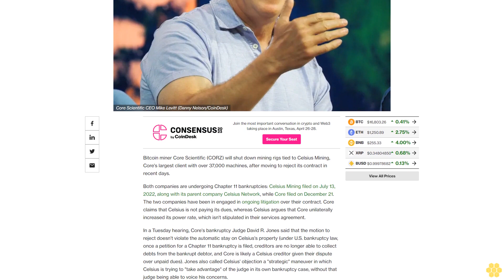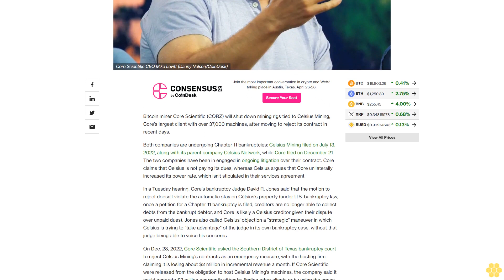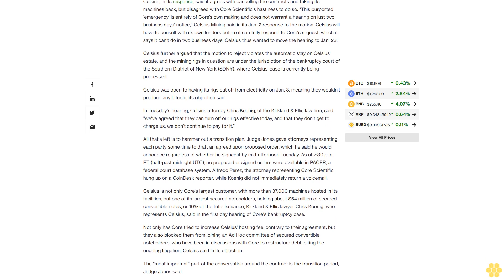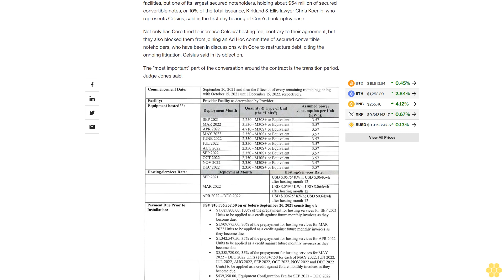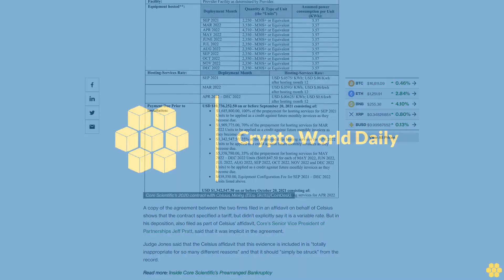Core Scientific to Shut Down Celsius Crypto Mining Equipment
The two firms have been engaged in litigation over a 2020 hosting contract, which Core Scientific says is costing it $2 million in revenue per month.

Bitcoin miner Core Scientific (CORZ) will shut down mining rigs tied to Celsius Mining, Core's largest client with over 37,000 machines, after moving to reject its contract in recent days.

Both companies are undergoing Chapter 11 bankruptcies: Celsius Mining filed on July 13, 2022, along with its parent company Celsius Network, while Core filed on December 21. The two companies have been in engaged in ongoing litigation over their contract. Core claims that Celsius is not paying its dues, whereas Celsius argues that Core unilaterally increased its power rate, which isn't stipulated in their services agreement.

In a Tuesday hearing, Core's bankruptcy Judge David R. Jones said that the motion to reject doesn't violate the automatic stay on Celsius's property (under U.S. bankruptcy law, once a petition for a Chapter 11 bankruptcy is filed, creditors are no longer able to collect debts from the bankrupt debtor, and Core is likely a Celsius creditor given their dispute over unpaid dues). Jones also called Celsius' objection a "strategic" maneuver in which Celsius is trying to "take advantage" of the judge in its own bankruptcy case, without that judge being able to voice his concerns.

On Dec. 28, 2022, Core Scientific asked the Southern District of Texas bankruptcy court to reject Celsius Mining's contracts as an emergency measure, with the hosting firm claiming it is losing about $2 million in incremental revenue a month. If Core Scientific were released from the obligation to host Celsius Mining's machines, the company said it could generate $2 million per month either by finding other clients or by using the space for its own machines, the firm said in the motion.

Core Scientific asked for a hearing on Jan. 3, citing the urgency of the matter, which it says is leading it to lose $28,840 per day in power costs.

Celsius, in its response, said it agrees with cancelling the contracts and taking its machines back, but disagreed with Core Scientific's hastiness to do so. "This purported 'emergency' is entirely of Core’s own making and does not warrant a hearing on just two business days’ notice," Celsius Mining said in its Jan. 2 response to the motion. Celsius will have to consult with its own lenders before it can fully respond to Core's request, which it says it can't do in two business days. Celsius thus wanted to move the hearing to Jan. 23.

Celsius further argued that the motion to reject violates the automatic stay on Celsius' estate, and the mining rigs in question are under the jurisdiction of the bankruptcy court of the Southern District of New York (SDNY), where Celsius' case is currently being processed.

Celsius was open to having its rigs cut off from electricity on Jan. 3, meaning they wouldn't produce any bitcoin, its objection said.

In Tuesday's hearing, Celsius attorney Chris Koenig, of the Kirkland & Ellis law firm, said "we've agreed that they can turn off our rigs effective today, and that they don't get to charge us, we don't continue to pay for it."

All that's left is to hammer out a transition plan. Judge Jones gave attorneys representing each party some time to draft an agreed upon proposed order, which he said he would announce regardless of whether he signed it by mid-afternoon Tuesday. As of 7:30...